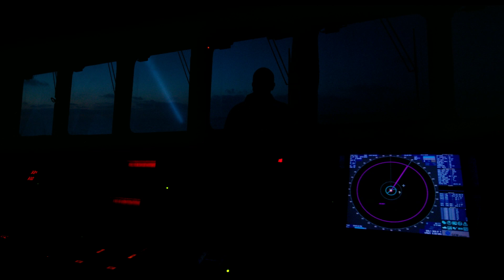Fuocoammare - IL TRAILER UFFICIALE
Dal regista Leone d'Oro per "Sacro Gra" il nuovo film di Gianfranco Rosi, in concorso a Berlino e in sala dal 18 febbraio con Luce Cinecittà e 01 Distribution. Nel suo viaggio intorno al mondo per raccontare persone e luoghi invisibili ai più, Gianfranco Rosi è andato a Lampedusa, nell’epicentro del clamore mediatico, per cercare l’invisibile e le sue storie.  Si è trasferito per più di un anno sull’isola facendo esperienza di cosa vuol dire vivere sul confine più simbolico d’Europa raccontando i diversi destini di chi sull’isola ci abita da sempre, i lampedusani, e chi ci arriva per andare altrove, i migranti.